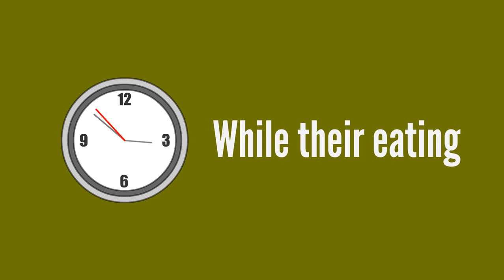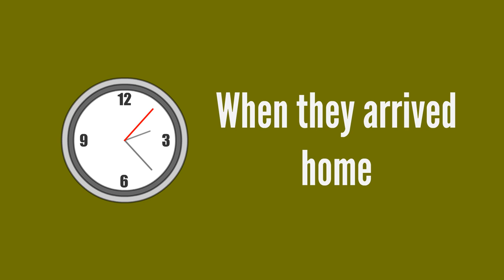Bradley & Gregory At Nathan's Famous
Bradley & Gregory drove over there, and ate hot dogs, including a hamburger over there.